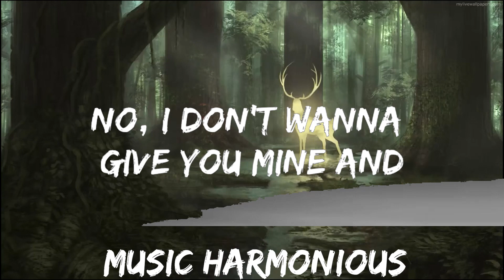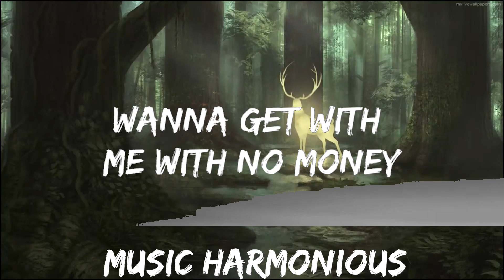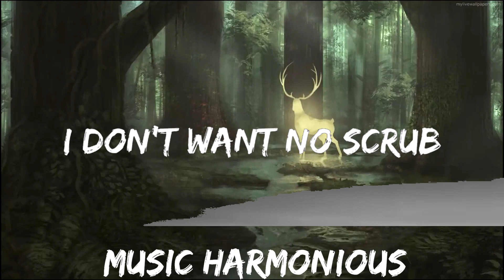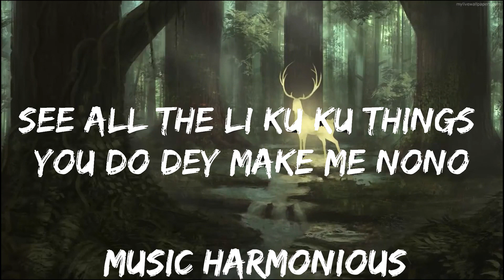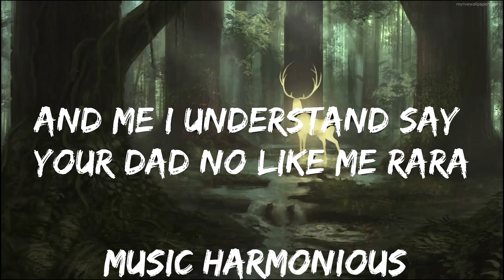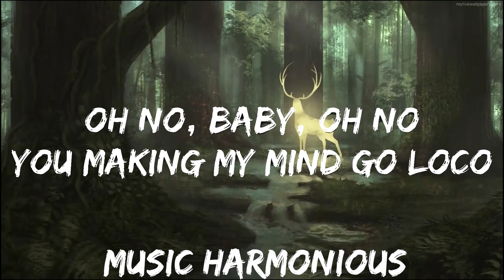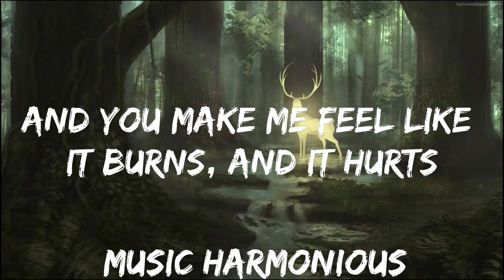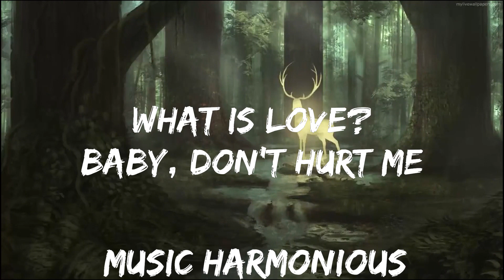Play List || TLC - No Scrubs (Lyrics) || Music Harmonious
🎵 Follow the official 7clouds playlist on Spotify :
​🎧 TLC - No Scrubs (Lyrics)
⏬ Download / Stream:

👉 TLC

☁️ 7clouds:

🎤 Lyrics: TLC - No Scrubs

[Intro: Chilli]
Oh-oh

[Verse 1: Chilli]
A scrub is a guy that thinks he's fly
And is also known as a busta
Always talkin' 'bout what he wants
And just sits on his broke ass, so

[Pre-Chorus: Chilli]
No, I don't want your number
No, I don't wanna give you mine and
No, I don't wanna meet you nowhere
No, don't want none of your time and

[Chorus: Chilli & T-Boz]
No, I don't want no scrub
A scrub is a guy that can't get no love from me
Hangin' out the passenger side of his best friend's ride
Trying to holla at me
I don't want no scrub

[Verse 2: Chilli]
Well a scrub checkin' me, but his game is kinda weak
And I know that he cannot approach me
'Cause I'm lookin' like class and he's lookin' like trash
Can't get wit' a deadbeat ass, so

[Pre-Chorus: Chilli]
No, don't want none of your time

[Bridge: Chilli]
If you don't have a car and you're walkin'
Oh, yes son, I'm talkin' to you
If you live at home with your momma
Oh, yes son, I'm talkin' to you (Baby)
If you have a shorty that you don't show love
Wanna get with me with no money
Oh no, I don't want no
No scrub
No scrub, no, no
No scrub, no, no, no, no

[Chorus: Chilli & T-Boz]
Oh, trying to holla at me
I don't want no scrub (No)
Trying to holla at me (Yeah)

[Chorus: Chilli & T-Boz]
A scrub i